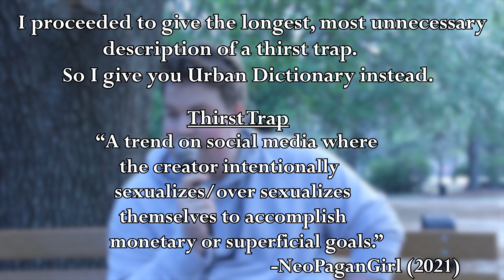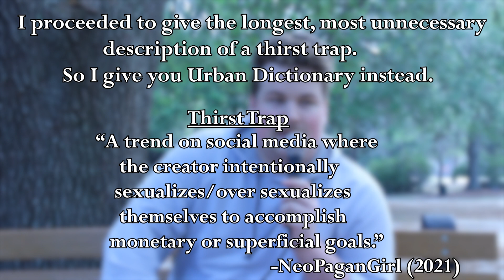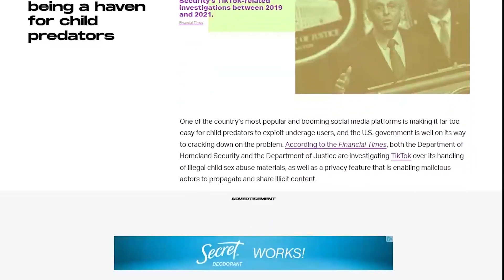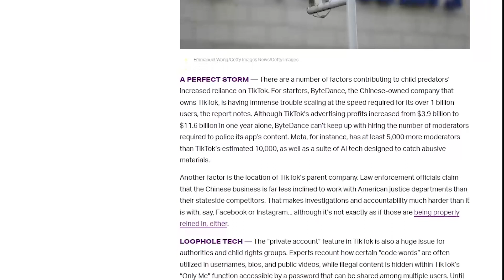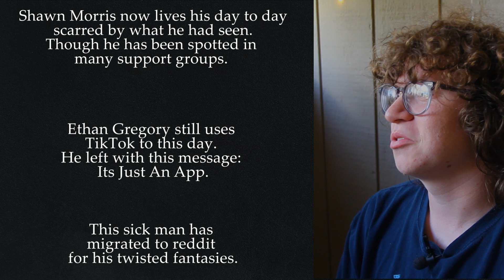The (Un)Serious Dive into TikTok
School Video project that we just had a fun time with!